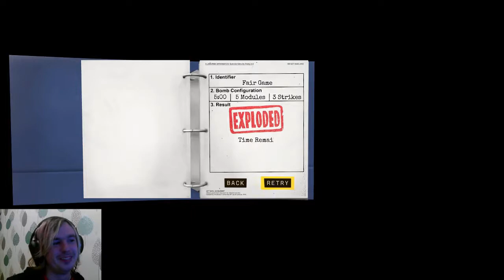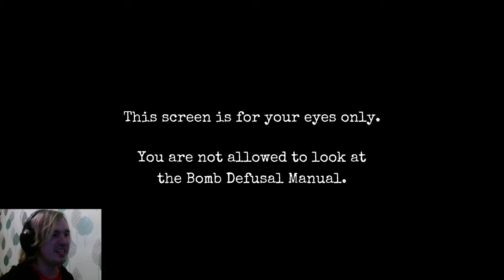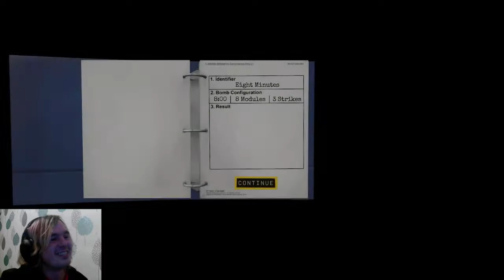Bomb defusing experts! - Keep Talking and Nobody Explodes With DanLoaded - Part 4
In todays close call avoidingly explosive episode of Keep Talking and Nobody Explodes we try our best to complete the last few bombs in the moderate difficulty section! The amount of trouble we encounter does not bode well for the rest of the game!

Want to have a chat? Why not comment about the video or you could join in on the discussion on Twitter

About me:
I'm just your average gamer really. Just turned 30 and decided that filming myself gaming seems like a fun way to express myself! I tend to do ridiculously random things while gaming which are often funny. I am a complete mess any time I play a horror game which I'm sure is entertaining to watch. And if you're wondering about the ridiculously useless artwork around my channel it was drawn by me with my amazing talent for not being able to draw!

Find yourself trapped alone in a room with a ticking time bomb. Your friends have the manual to defuse it, but they can't see the bomb, so you're going to have to talk it out – fast!